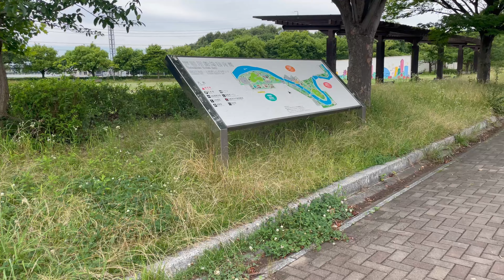◯愛知県名古屋市 戸田川緑地公園アンブレラスカイを見に行こう‼️2024.6.26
愛知県名古屋市港区春田野二丁目3204

開園時間：10:00
閉園時間：16:30
定休日：毎週月曜日（祝日の場合は直後の平日）・年末年始（12月29日～翌1月3日）
駐車場：1,101台